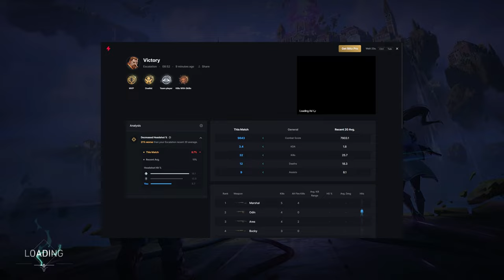Valorant - Escalation [34]